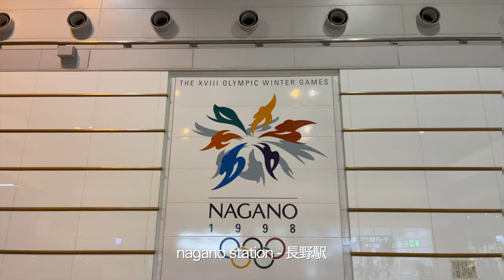vlogフライフィッシング ウーマンエキサイト❣️東京発 長野 / 犀川 新幹線の釣り - fly fishing woman 4K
大谷 泰子 | Apple Music - FlyFishing Trip  Vlog Fly Fishing  Girl  Fly Fishing vlog - YouTubeの動画【釣り旅】釣り×ヒップホップのミュージックビデオ

新幹線釣り旅行（割引があります）犀川 ダブルハンド でニジマス釣り。新く購入したラインとフライフィッシング道具一式（ループ社 -  Loop ７X   -ティムコ ）フライは、ストリーマー 系ウェットフライの釣り  女性フライフィッシャーオススメのYouTube動画

犀川漁協とは定期的に鱒を放流していることに加え、自然繁殖した個体も多くおすす釣り場です。北アルプスの雄大な山並みと川のすぐそばまで迫った山間の中に本流があるのも魅力的です。

「フライフィッシング 道具」 「セット」
フライフィッシング / タックル ループ社 Loop ７X   -ティムコ
フライリール　LOOP  オプティランナー
フライライン　OH&D EVOヘッド - サイエンティフィック・アングラーズ
リーダー：４x
フライ　ウェットフライ

「フライ キャスティング 」釣り方
  ダブルハンド アンダーハンドキャストの釣り

「仕掛け 」
フライフィッシング 仕掛け　フローティングライン　ストリーマーウェットフライ

「フライフィッシング 装備 」
simms fishing gear　SIMMS シムス  ウェーダー  シューズ
モンベル　ウエストポーチ

「フライフィッシング 道具 小物 」
フォーセップ　魚に優しい針はずしツール
グローブ　魚を直接手に触れると魚は火傷を起こすことがあります 。
ティムコ(TIEMCO) TMCクリッパー
C&F DesignCFA-72 フレックスピンオンリールCFA-72BK

撮影機材　ソニー sony vlogcam zv-1g

1:10    新幹線の旅の様子
3:27    犀川のポイントで釣りをする
４:11    フライの説明
撮影機材　ソニー SONY HDR-CX680   HDR-AS300  HDR-GW66V    ドローンミニ

使用タックル ループ社 Loop ７X   -ティムコ

撮影機材　ソニー SONY ハンディカム    dji pocket 2 4k 60fps